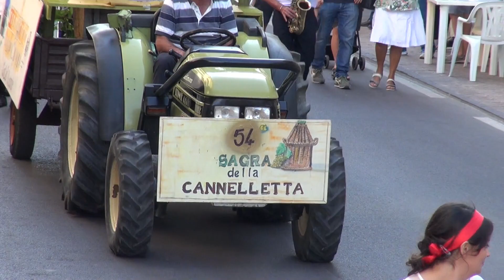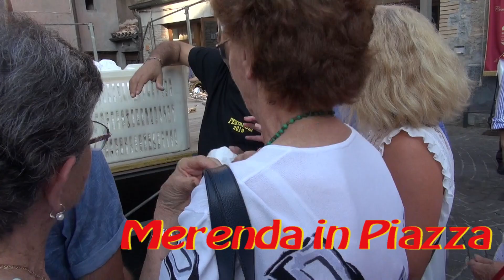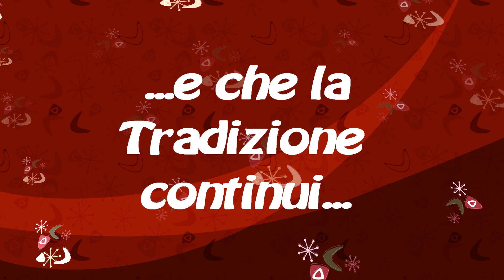Castel Viscardo2019 movie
Castel Viscardo. Agosto 2019. Le musiche in sottofondo sono eseguite dal Complesso Musicale di Castel Viscardo.